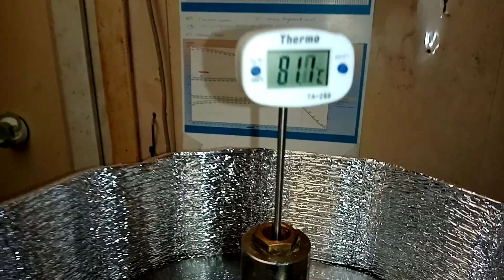Дробная перегонка спирта сырца на 80 литровом кубе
Дробная перегонка спирта сырца в домашних условиях на 80 литровом самогонном аппарате. Используем дистилляционный куб на 80 литров для получения самогона двойной перегонки крепостью 72%.

Сегодня тестируем новое оборудование. А именно - самодельный перегонный куб, ёмкостью 80 литров. На перегонке браги, самогонный аппарат вел себя нормально - настала очередь дробной перегонки с отсечением голов и хвостов.
В дистилляционный куб заливаем 3/4 от объема спирта сырца, то есть 60 литров. Предварительно разбавив наш сырец водой до крепости 35%. По программе алко-калькулятор высчитали пропорции голов, тело самогона и хвостов. Мы должны получить 2 л голов, 22 литра тело самогона крепостью 72%, а остальное уйдёт в хвостовую фракцию - 3 л.
Уже собрали 2 литра голов, еще отбираем 0,5 л на всякий случай для чистоты самогона и начинаем отбор основного тела самогона.
Перегонку осуществляем в домашних условиях, дистилляционный куб нагреваем на варочной панели на природном газу, предварительно поменяв жиклеры, для получения большего давления газа и более сильно нагрева. Куб постарались утеплить для уменьшения теплоотдачи.
Головы отбираем в отдельную тару, после чего используем бутыль на 22 литра для отбора тела самогона. После сбора тела - отсекаем хвосты для дальнейшей перегонки вместе с шеями.
После перегонки которая длилась 8 часов мы получаем 22 литра отборного самогона двойной перегонки, крепостью 72%